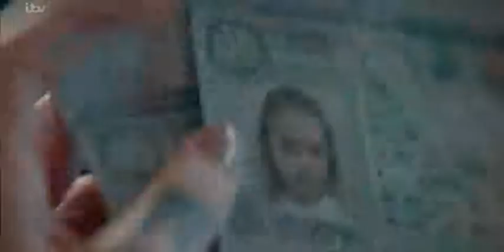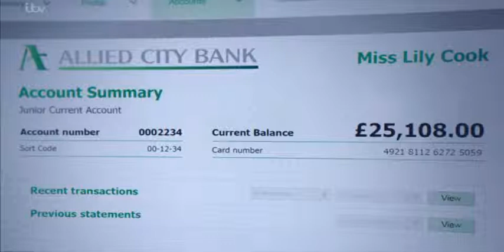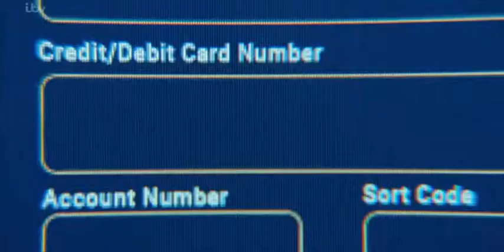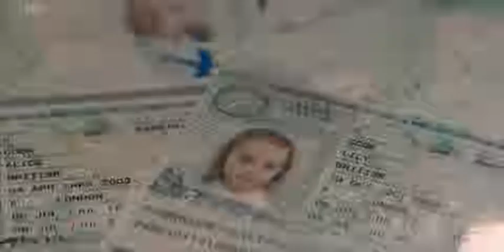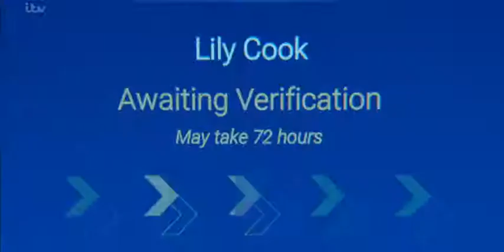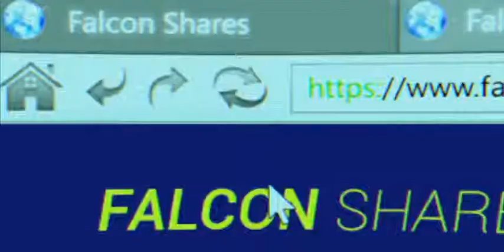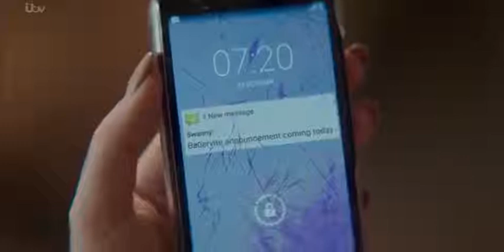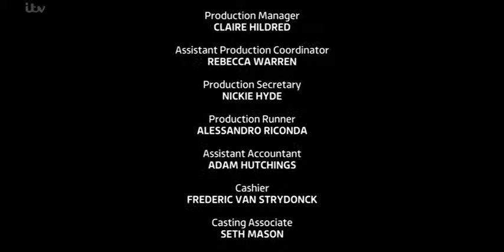Cleaning Up 2019 S01E05 (casino) (getting in deeper)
Cleaning up the markets